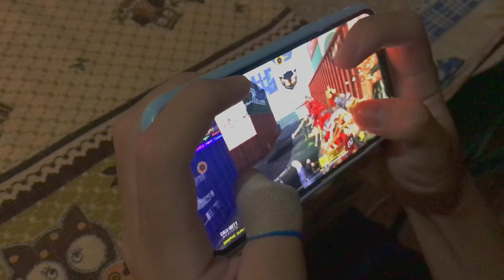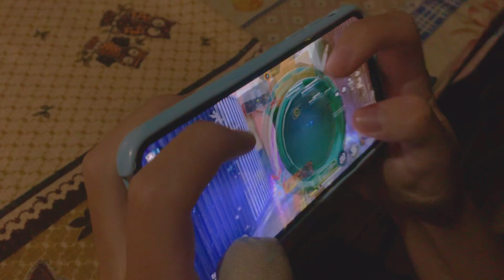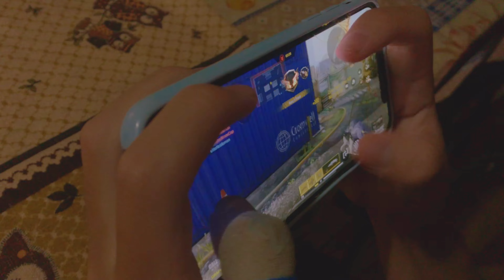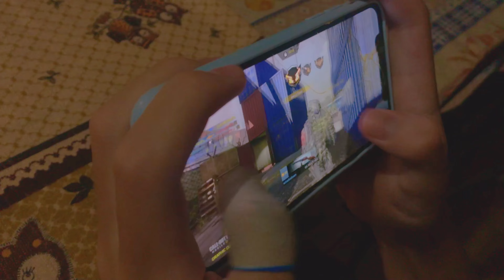SNIPER Handcam + Settings | CODM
Device: iPhone Xs
Editing: LumaFusion